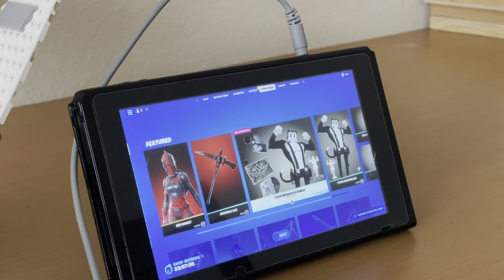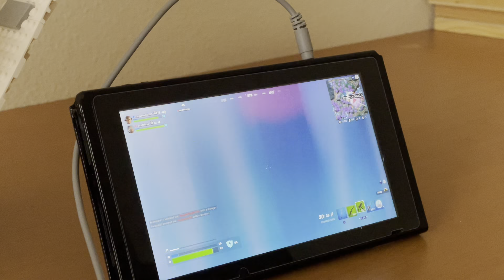￼ There’s a secret behind the waterfall!!!😯😯😯￼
Gaming with my cousin check out his YouTube channel at @ccs3 gaming